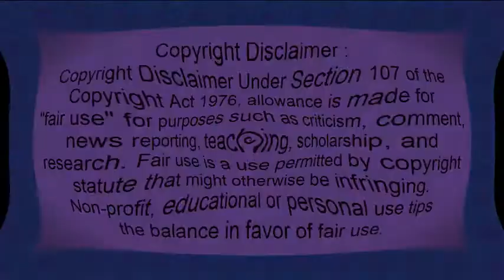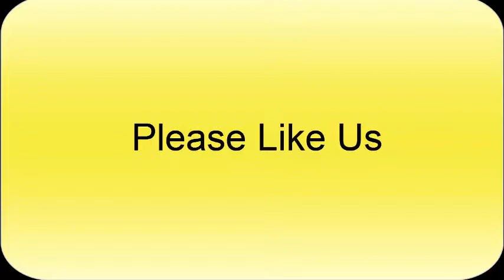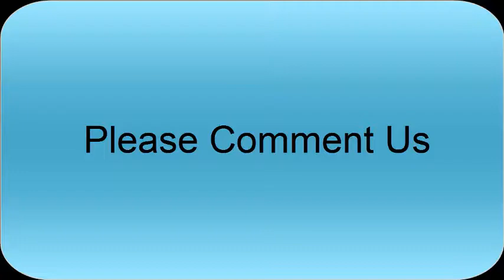10 CRAZIEST World Records OF ALL TIME | Pakistani Reaction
You Will Watch Today Latest Video | 10 CRAZIEST World Records OF ALL TIME

Thanks:)

How Pakistani React To ,10 CRAZIEST World Records OF ALL TIME

Pakistani Reaction,